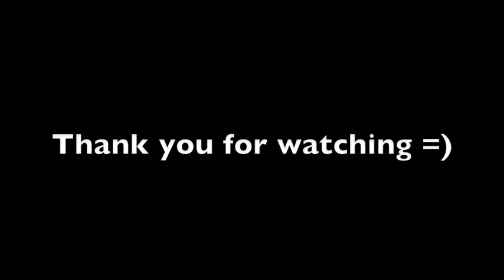Backyard Beowulf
me and miracle made a movie for beowulf for school. in the movie are my brothers, gage, ian, and cam. my friends melanie and jasmine and miracle and then theres me. hope u enjoy